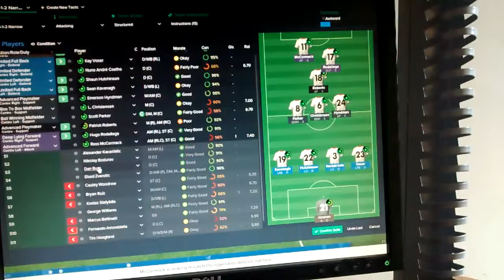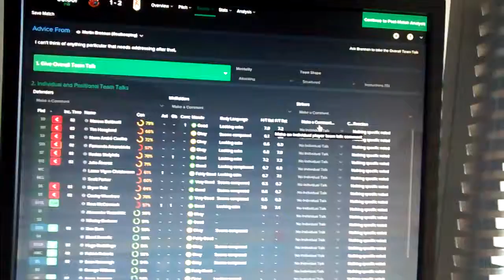FM 15 Fulham Part 1 - INTRO!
Hey guys Dave here with the first video on this channel hope you enjoy the series. Any ideas please leave them down below or on my Insta @dw.gaming until next time guys see u later!